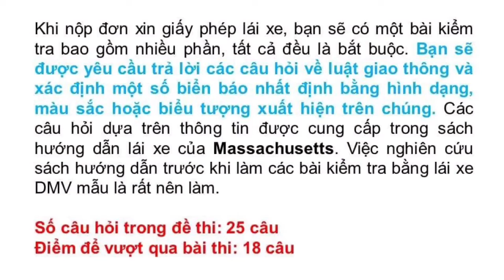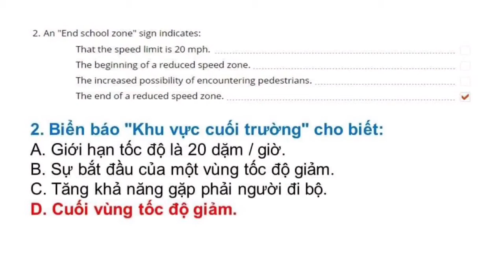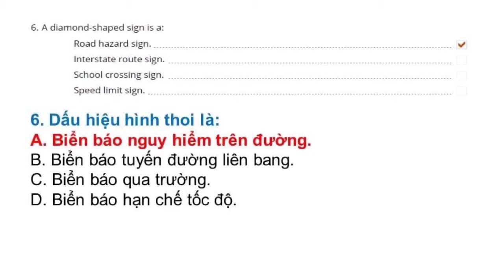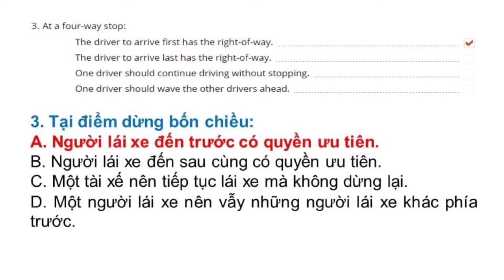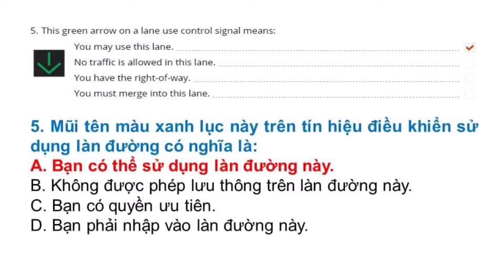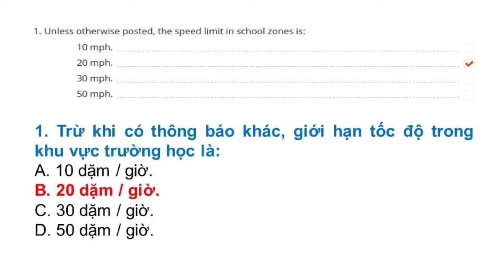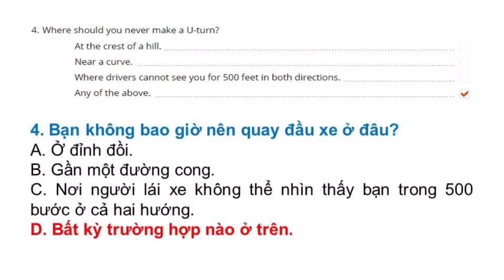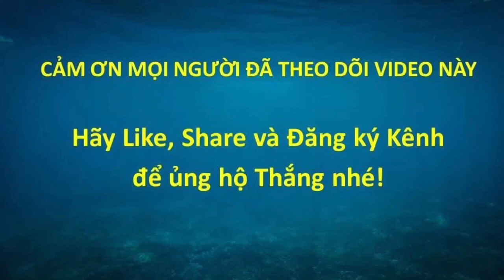Đề thi Lý Thuyết lái xe tại Mỹ bang Massachusetts 2021 - Đề 2 (Song ngữ Anh - Việt) #427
Đề thi lái xe tại bang Massachusetts được Thắng tổng hợp từ DMV tại Massachusetts. Trọn bộ gồm 8 đề: